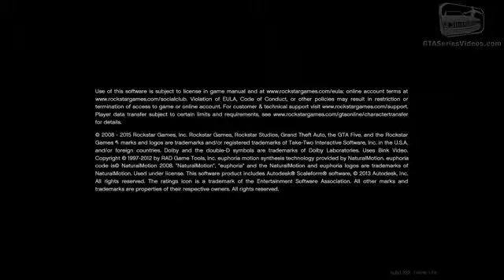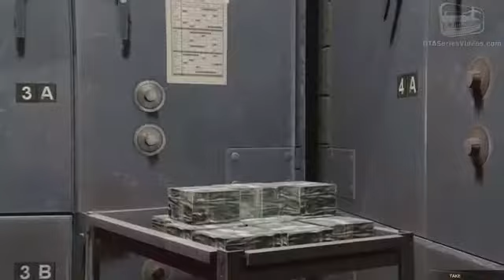GTA 5 MISÃO 1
tags ignore:

a gta 5 movie